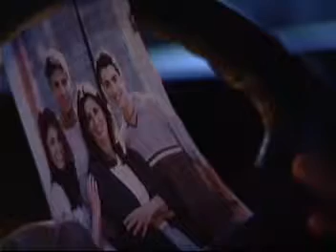Webisode 25 (4)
Chronicling the lives and loves of four unusual families in Harmony.